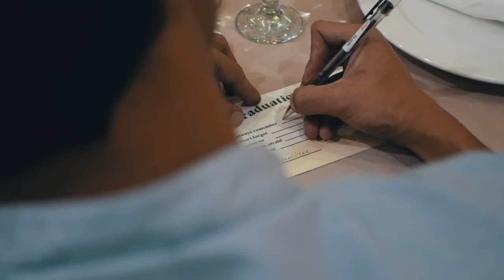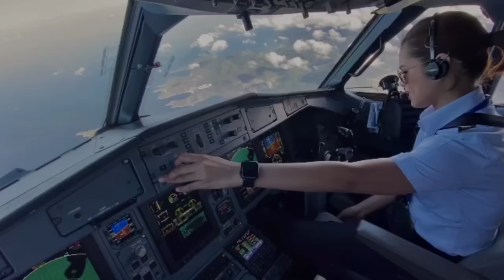surprised my partner on her graduation day + quick south cebu trip getaway! | Pilot Chezka & Clare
Here you go guys! Thank you so much for patiently waiting for the release of my vlogs as I am still managing flights & producing content but here I am now! More to come! 🤍